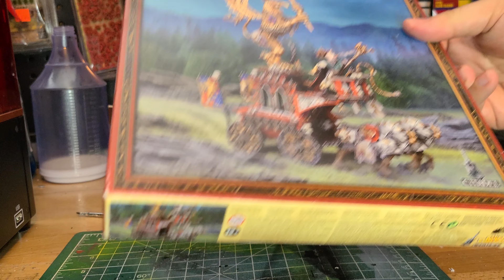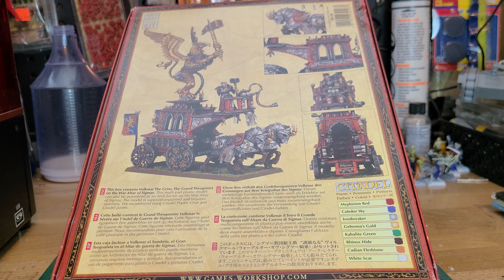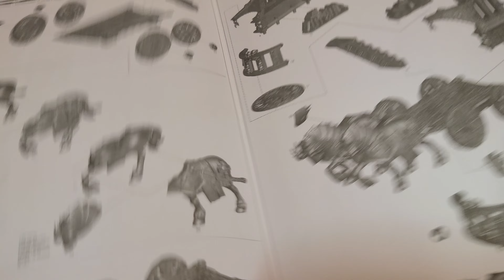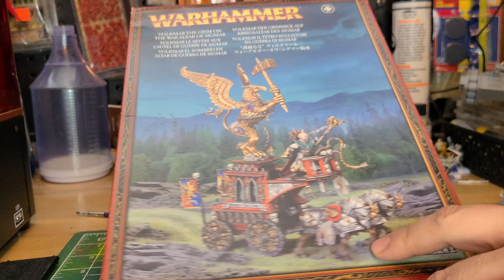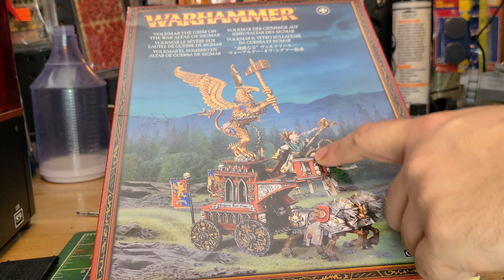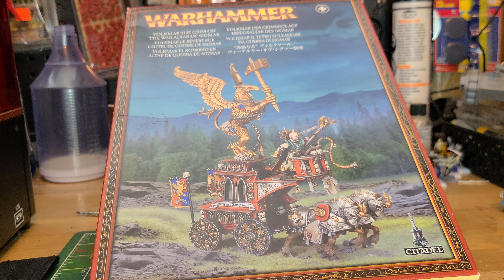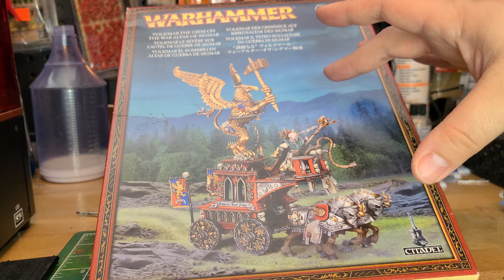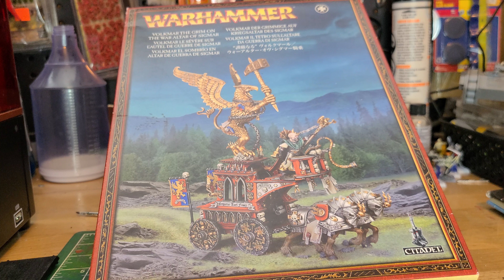Unboxing and review of Volkmar the Grim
It's been a while so here is another unboxing from my shelf of unbuilt minis. This time its Volkmar the Grim on the War Alter of Sigmar, a very cool kit that was taken from us too soon. I am looking forward to doing a few more unboxings and reviews in the next couple of weeks and talking about some old Warhammer.

As always thanks for your time and if you have any thoughts on this video please leave them in the comments. Have a great day!